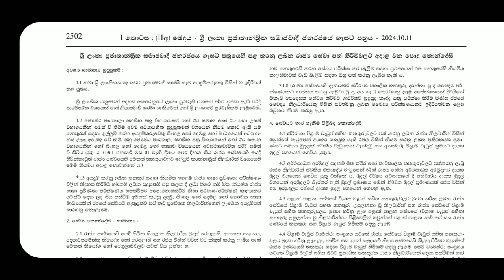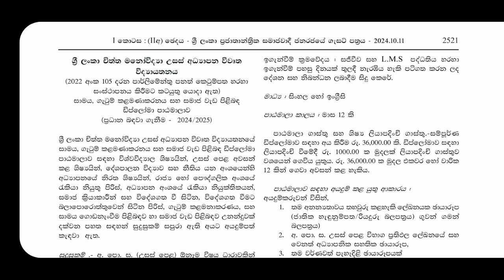Government Gazette 2024 october 11I Gazette new 2024 ඔක්තෝබර් 11 I Gazette job vacancies I Gazette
🔰This Video is About Government Gazette 2024 october 11I Gazette new 2024 ඔක්තෝබර් 11 I Gazette job vacancies I Gazette

🔰 Do not Forget :
                         💢 Comments #
                                            My Channel.